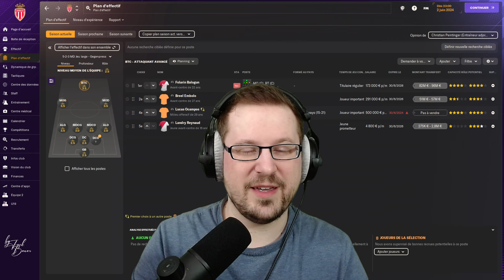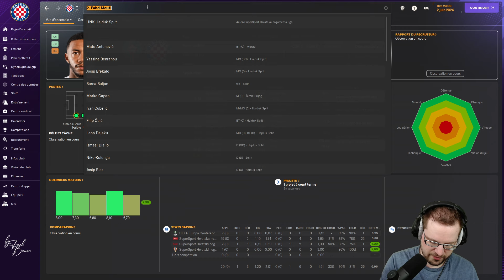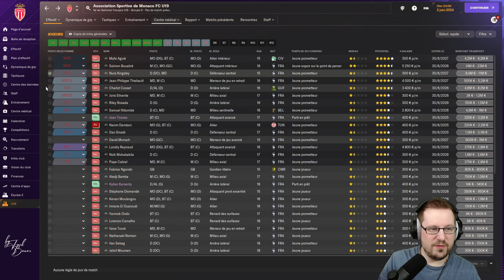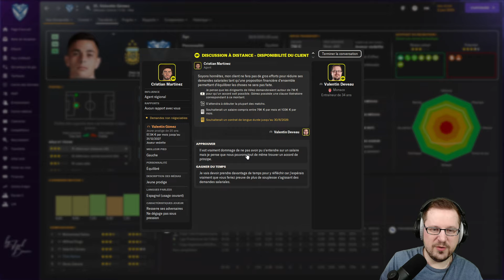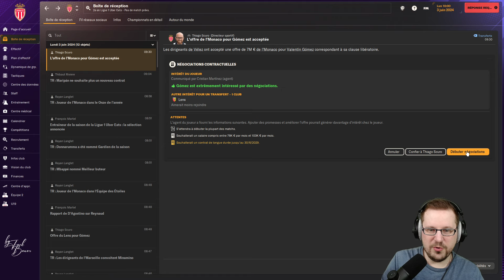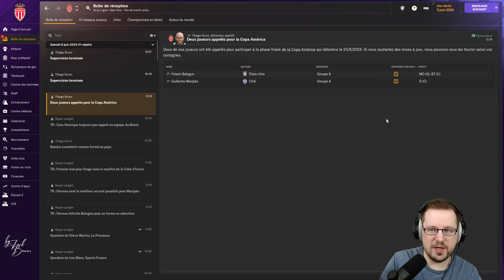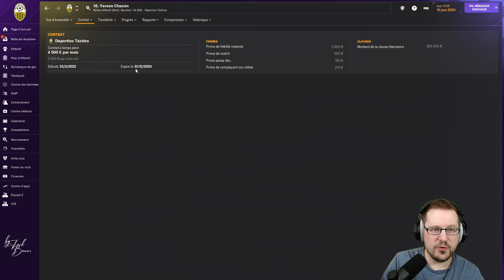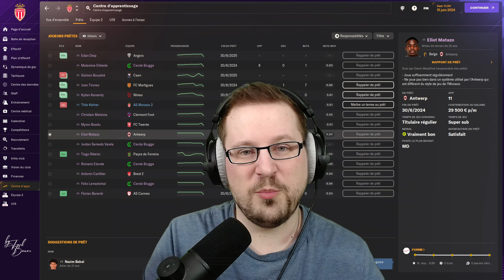MERCATO : ON VEND LES INDÉSIRABLES - Episode 20 - Carrière Football Manager 2024 AS Monaco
Nouvel épisode de notre carrière avec l'AS Monaco sur Football Manager 2024 ! L'objectif est simple, remporter la Ligue des Champions pour venger la génération 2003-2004 et permettre à l'AS Monaco d'entrer au panthéon du football européen.

▬▬▬▬▬▬▬▬▬▬▬ 🔗 MES LIENS 🔗  ▬▬▬▬▬▬▬▬▬▬▬

00:00 Scouting des joueurs que vous m'avez proposé
13:24 Des "vrais visages" pour nos petits jeunes
15:22 Les contraintes pour le recrutement
20:55 On tente de signer un premier joueur
23:36 Mise en vente des indésirables
27:10 Prolongation d'une pépite ?
29:33 On a de la concurrence sur les transferts...
36:20 Premières offres pour nos joueurs
41:10 Des rapports de recrutement à consulter
50:09 Les premiers départs en vente et en prêt !